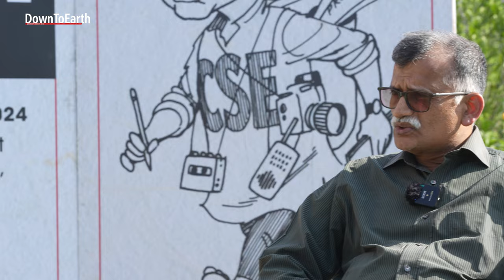AAD2024 | Project Cheetah has become a glorified safari: Ravi Chellam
More than a year after the introduction of cheetah, Down To Earth web editor, Preetha Banerjee spoke elaborately with Ravi Chellam, CEO, Metastring Foundation and coordinator of the Biodiversity Collaborative, on the challenges entailing conservation of big cats during the Anil Agarwal dialogue 2024.